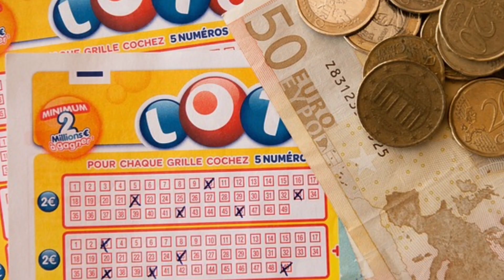Loi d'attraction| Comment ressentir sa manifestation déjà réalisé ?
Cette vidéo est faite pour toi si :

-tu ressens des blocages ou des difficultés à ressentir ton désir déjà réalisé.

-tu veux apprendre à bien ressentir tes Réalisations afin de manifester rapidement.

-tu souhaites te préparer afin d'utiliser correctement la loi d'attraction.

Cet exercice ou technique est à utiliser sans modération.
La pratique et la répétition sont la clé.

Audrey

✨Les Goodvibes d'Audrey Coaching✨
            Rdv visio personnalisé
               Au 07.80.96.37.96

Musique et images libres de droits